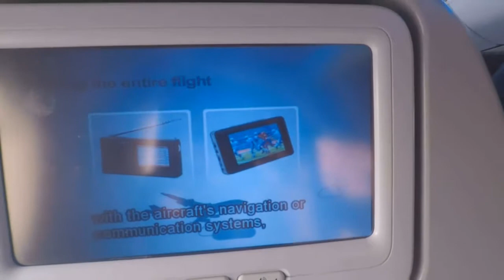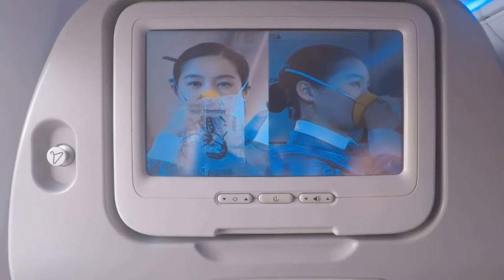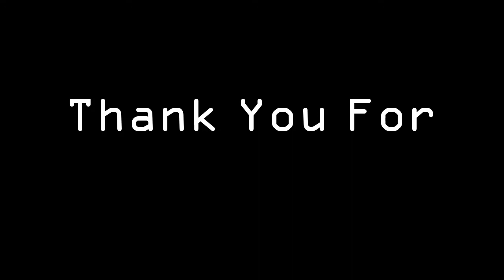ទិដ្ឋភាពនានានៅព្រលានយន្តហោះអ៊ិនឆឺន(Incheon internationa Airport) ទីក្រុសសេអ៊ួលSeuol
ទិដ្ឋភាពនានានៃការហោះហើរនៅព្រលានយន្តហោះអ៊ិនឆឺន(Incheon internationa Airport) ទីក្រុសសេអ៊ួល (Seuol)
We are an academy of "Study and Research" on Social Development to provide you(individual/firms) in economic decision.